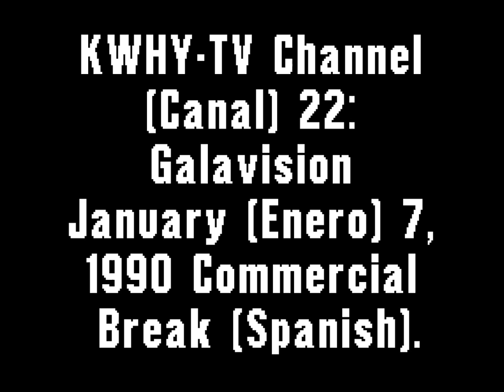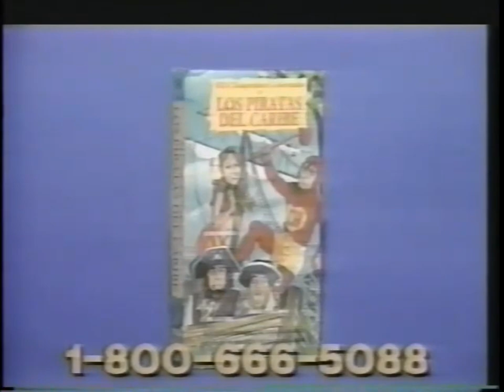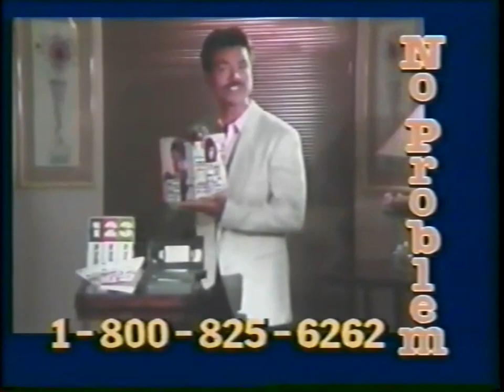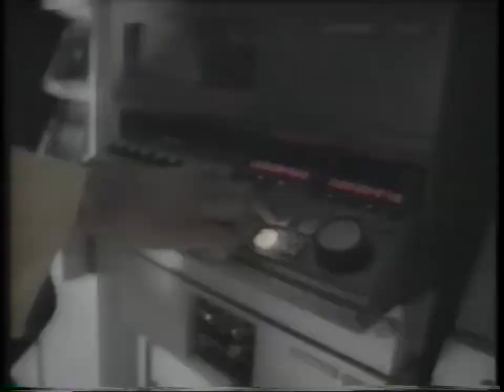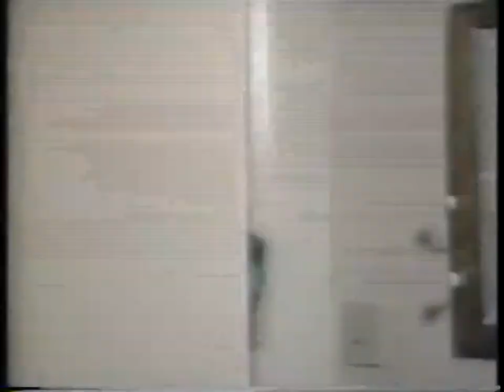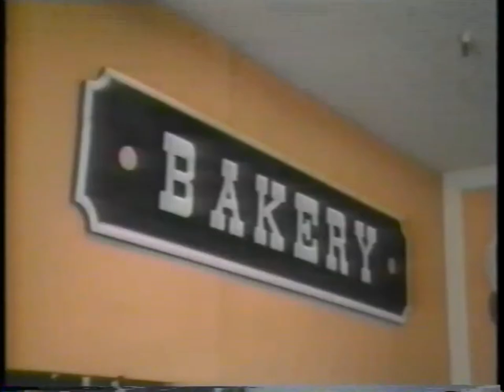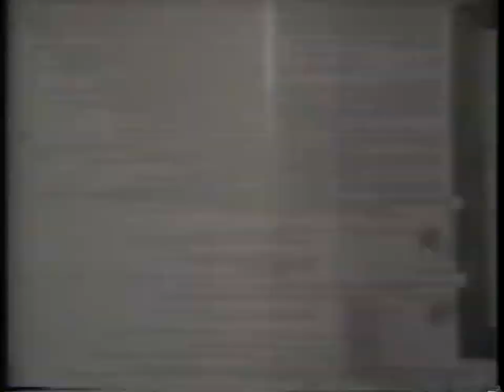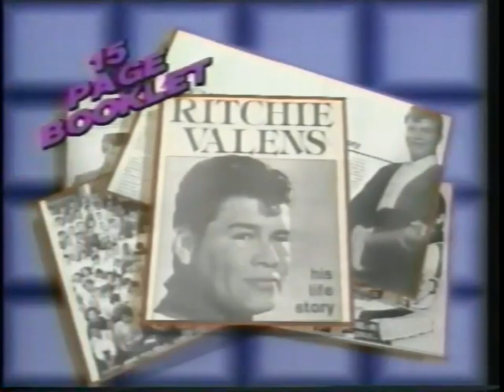KWHY-TV Channel (Canal) 22: Galavision January (Enero) 7, 1990 Commercial Break (Spanish)